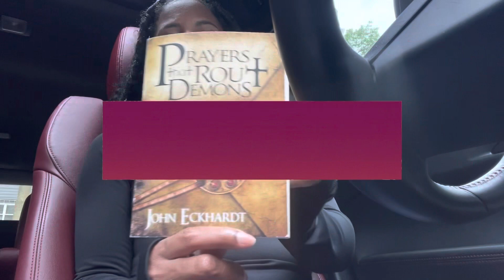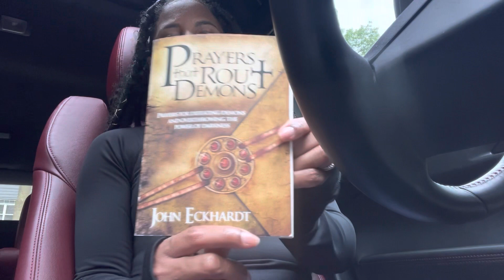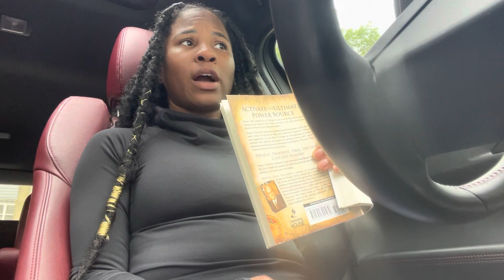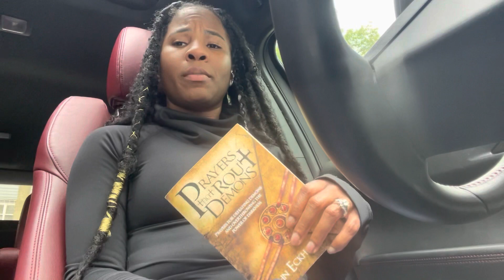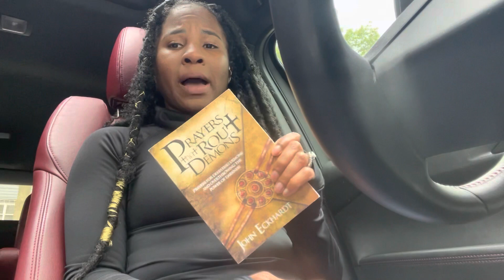Safety and protection |Prayers that rout demons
Hey Queens, just dropping a midweek prayer. I hope your week is going great so far. Continue to press on prayer and let the Holy Spirit guide you.

Ephesians 6:11 put on the whole armour of God, that ye may be able to stand against the wiles of the devil.